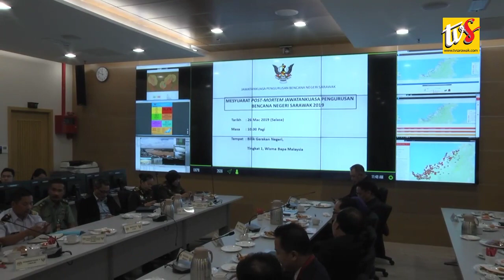MAR 27 | Kerajaan Sarawak Kotakan Janji Sukat Tanah NCR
KERAJAAN SARAWAK KOTAKAN JANJI SUKAT TANAH NCR

Kerajaan negeri Sarawak telah berjaya mengotakan janjinya untuk menyukat tanah Hak Adat
Bumiputera (NCR) di Sarawak.

Menurut Timbalan Ketua Menteri Datuk Amar Awang Tengah Ali Hasan, perkara tersebut berjaya
ditunaikan hasil daripada langkah proaktif kerajaan negeri Sarawak yang memperkenalkan
pelaksanaan Program Pengukuran Tanah NCR Inisiatif Baharu.

Melalui program tersebut Jabatan Tanah dan Survei (JTS) telah berjaya mengukur kawasan seluas
879,913 hektar tanah NCR dalam tempoh kurang 10 tahun berbanding 50 tahun yang lalu.

Beliau menambah, sebanyak RM161 juta telah diperuntukkan sejak 2010 sehingga 2018 untuk
program yang sama dan setakat 28 Februari 2019, sebanyak 25, 796 lot individu telah berjaya diukur
yang melibatkan kawasan seluas 32, 017 hektar.

Beliau berkata demikian pada majlis penyerahan surat hakmilik tanah kepada 451 orang penerima
bagi kawasan Jalan Pakan- SESCO dan Pakan Entabai (Pedanum LD) di Pakan semalam.

KERAJAAN SARAWAK SEDIA LOGISTIK UNTUK HADAPI MUSIM KEMARAU
Kerajaan Negeri Sarawak telah menyediakan lima helikopter, 170 lori serta 283 bot dan lima dron,
adalah antara logistik dalam menghadapi musim kemarau yang dijangka berlanjutan sehingga Mei,
khususnya bagi membekalkan air kepada penduduk.

Timbalan Ketua Menteri Datuk Amar Douglas Uggah Embas berkata persiapan kali ini dilakukan
selepas mengambil kira kelemahan dalam pelaksanaan pada musim kemarau lepas.

Beliau yang juga Pengerusi Jawatankuasa Pengurusan Bencana Negeri Sarawak (JPBN) berkata
demikian semasa sidang media selepas mesyuarat post-mortem JPBN di Kuching.

Justeru, Katanya bagi penghantaran bekalan air ke tempat terpencil, pihak yang berkenaan
dibenarkan menyewa apa juga logistik yang ada di kawasan terbabit bagi memastikan bekalan air
sampai kepada penduduk.

PANTAI TUSAN DIBANGUNKAN UNTUK TUMPUAN PELANCONG

Kerajaan GPS di bawah pimpinan Ketua Menteri YAB Abang Johari Tun Openg akan membangunkan
Pantai Tusan di Bekenu sebagai salah satu ikon tarikan pelancong yang baharu di utara Sarawak.

Menteri Muda Wanita, Keluarga dan Pembangunan Kanak-kanak Rosey Yunus berkata Projek
Pembangunan Kemudahan Pelancongan Pantai Trusan Bekenu itu melibatkan kos sebanyak RM 6
juta.

Jelasnya, projek tersebut secara pentadbirannya telah dilaksanakan dan surat setuju terima telah
pun diberikan kepada kontraktor yang berjaya.

Beliau berkata demikian ketika ditemubual secara eksklusif oleh wartawan TVSarawak.com di
pejabatnya di sini hari ini.

Beliau yang juga Ahli Dewan Undangan Negeri ADUN N71 Bekenu berkata projek berkenaan
merangkumi membina baru medan niaga, 5 unit gazebo, taman permainan kanak-kanak, trek laluan
pejalan kaki yang menuju ke pantai , busker plaza dan tempat letak kereta.

Menurutnya lagi, projek pembangunan tersebut amat bermakna dan memberi impak yang besar
kepada penduduk setempat terutamanya peniaga-peniaga kecil dan sekaligus meningkatkan sosio
ekonomi di kawasan berkenaan.